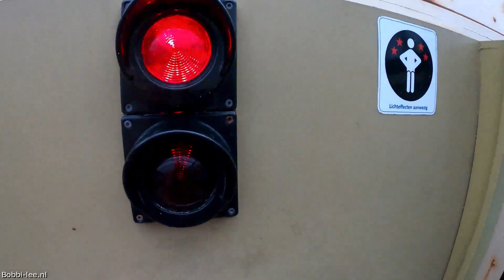ZWEMBAD gekte tijdens de WATER GLIJBANEN. Vakantie bijna afgelopen #2021-C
Ik kan niet genoeg krijgen van die glijbanen. Helaas mochten we er telkens maar 2 uur zijn. Dit ivm corona.

Polakweg 17
2288GG Rijswijk